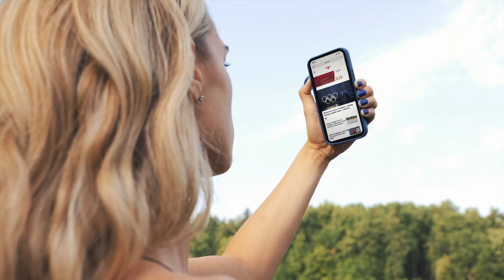Olimpinės žaidynės visuomet su tavimi